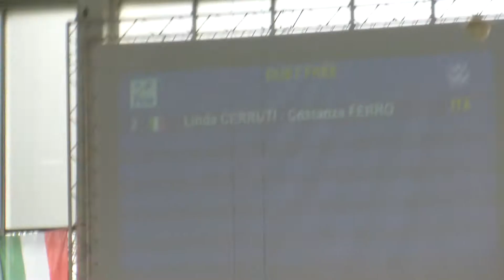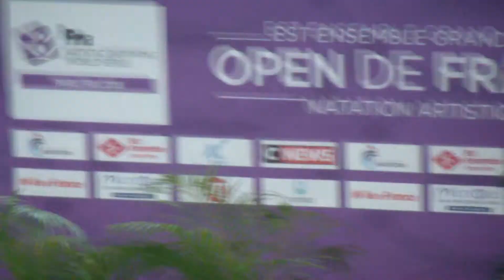2018 Synchronized swimming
Free duet

Linda Cerruti, Constanza Ferro
Italy